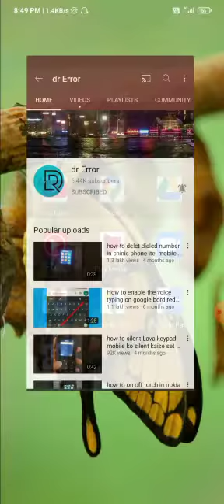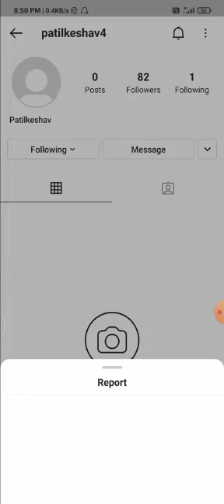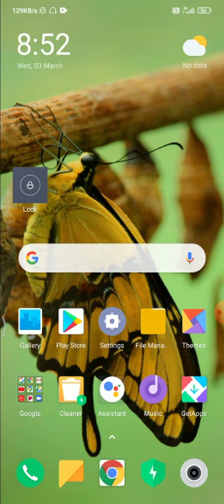how to report any account post in Instagram me Kisi post ko kaise report Karen delet others post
how to delete others post in Instagram Instagram new update 2021